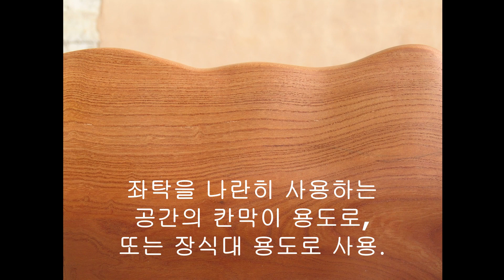느티 용목 장식대 1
벽을 막기엔 무리있는 장소의 칸막이 또는 장식대로 사용.
최고높이 1030 , 좌우길이는 1000 가량 , 앞뒤폭은 490 .
마감칠은 샌딩실러 후 무광라카.
혹덩이가 달렸으며 무늬가 주요 포인트.